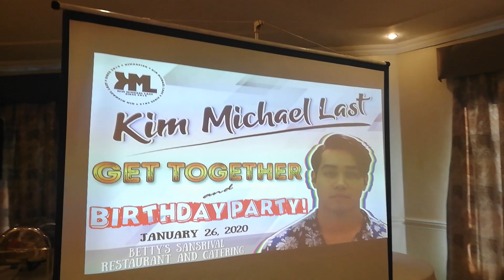Kim Last's Birthday + Get-together Party 🥳🎉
The celebration isn't over just yet!

ICYMI, Kim-Michael Last celebrated his 23rd birthday yesterday with his fans. Check out this video for the snippets of everything that happened. 🥳🎉❤